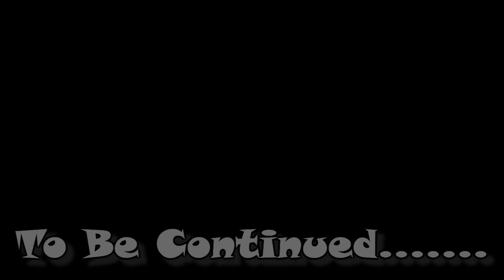This game is CRAZY!! ? - Little Nightmares 2 - Lets play - Part 11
Little nightmares 2 Playthrough for all of you nightmare fans out there, or horror,  or bored?

But if your looking for links I'll make sure there attached!!